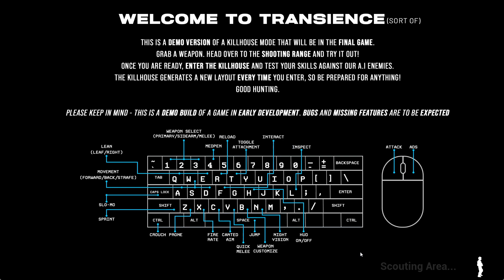Transience | Tactical Stealth Action Game | Become an Accountant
Become an Accountant - a hired mercenary who keeps the books balanced by any means necessary. This time though, you are the intended target. Take a journey through New Houston in the year 2056 and follow one man's tale of redemption as he escapes Transience.